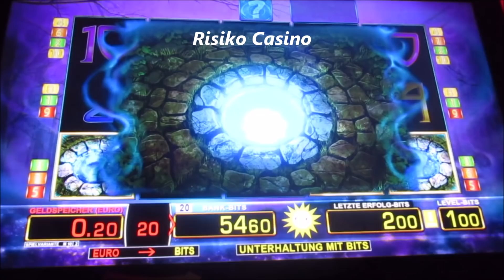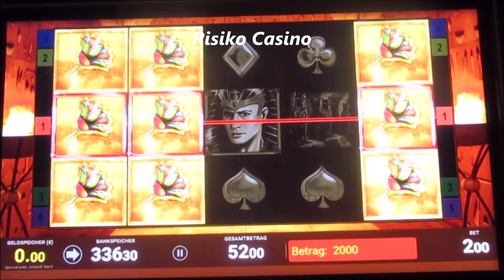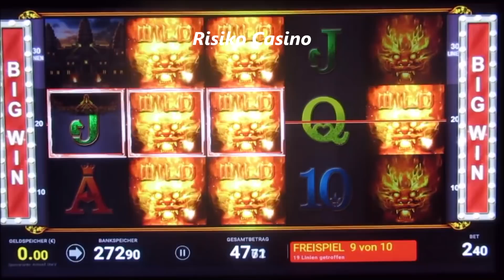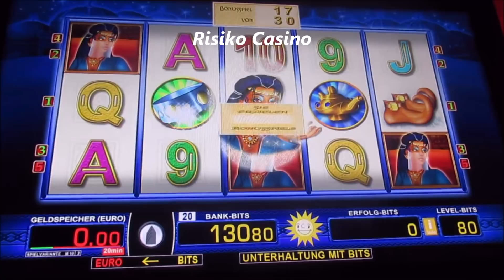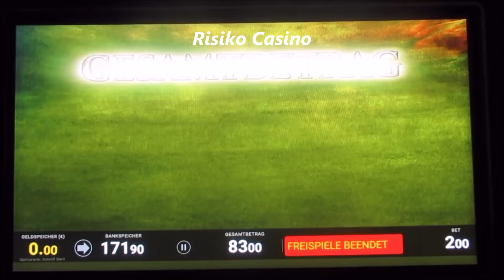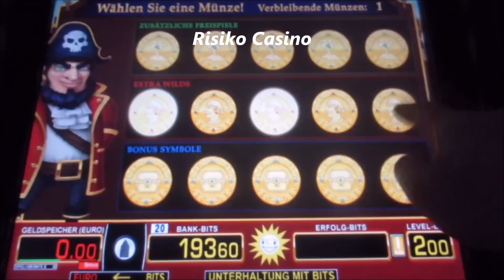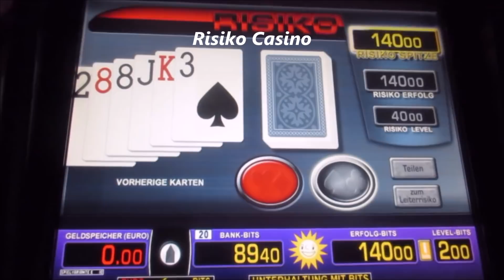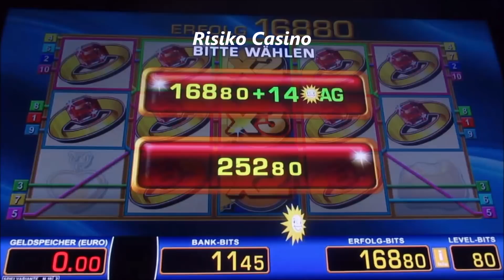JACKPOTJAGD am Geldspielautomat! Zocken und gewinnen bis 4€ Fach! Merkur & Bally Wulff Casino